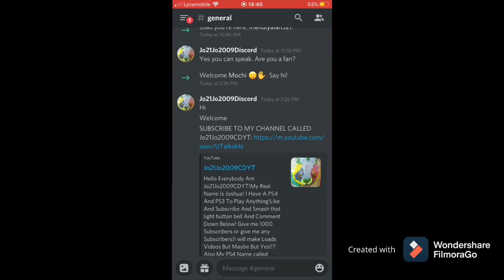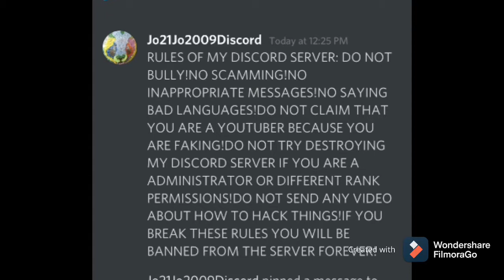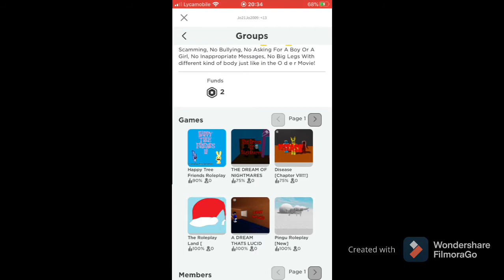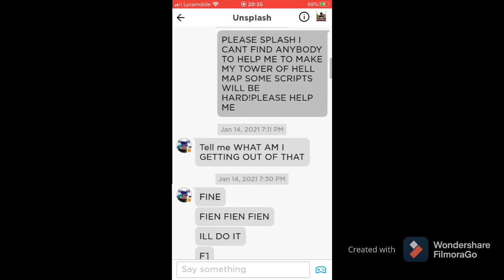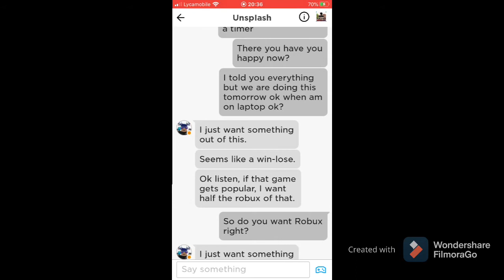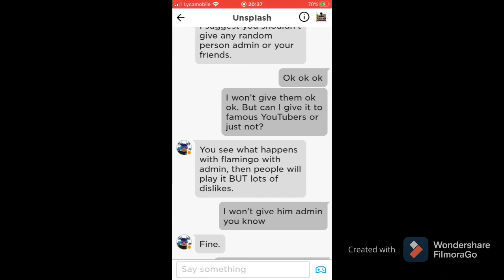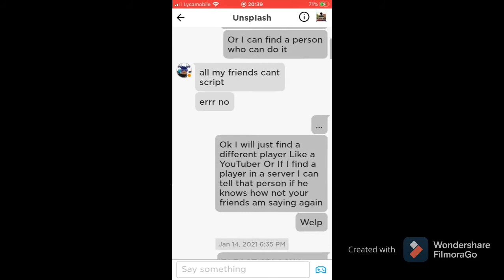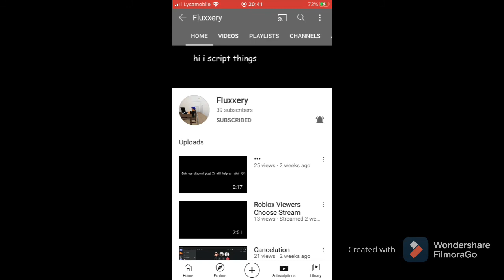(Roblox) Jo Tower Of Hell Is Coming!!